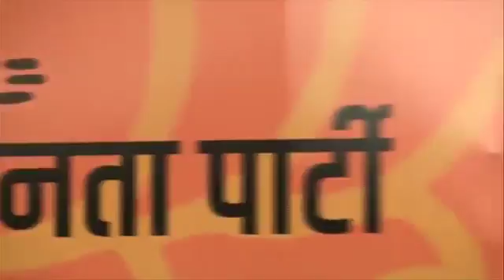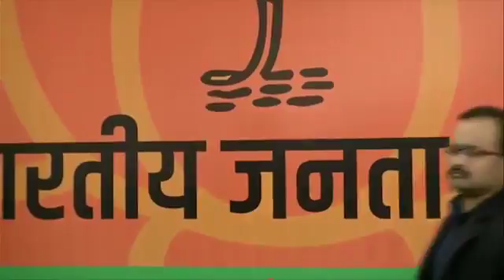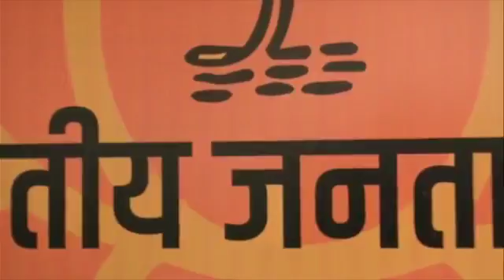Byte by Shri GVL Narsimha Rao at BJP Central office, New Delhi 27 01 2018